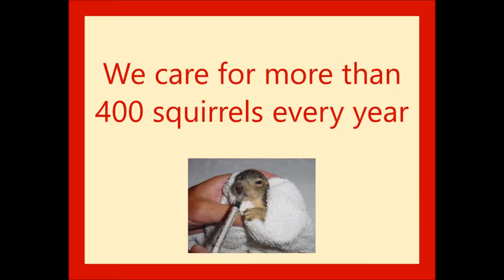Nuts for Squirrels Video